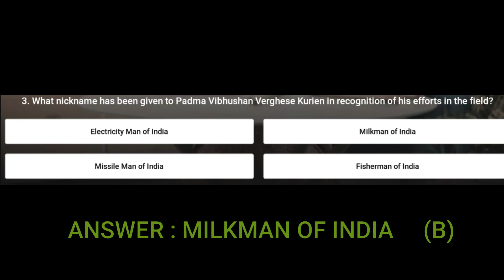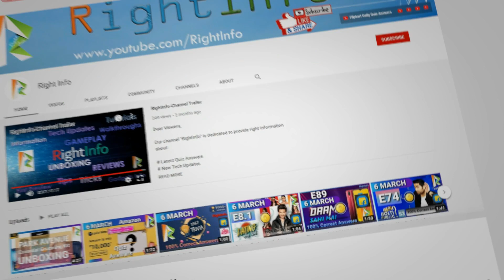Flipkart FYI (For Your Information) Quiz Answers E96 | 21 April 2021 | 100% Correct Answers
👉🏼 NOTE !

👉🏼 NOTE !

■ USEFUL VIDEOS !

1) कया हम ₹2500 Voucher दुसरे Account में Credit/Add कर सकते है ? - All Questions Answered With Proof.

2) क्या हम फिर से ₹2500 Flipkart Voucher Redeem कर सकते हैं? Same Account में? - All Doubts Cleared With Proof.

3) 2500 Rs. Flipkart Gift Voucher For Free | How To Get? How To Redeem?- All Details Explained